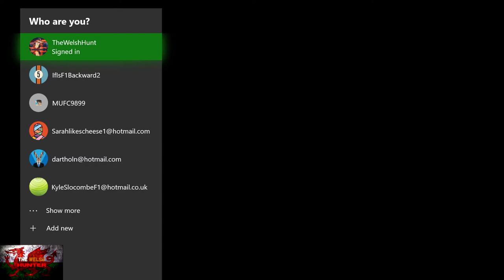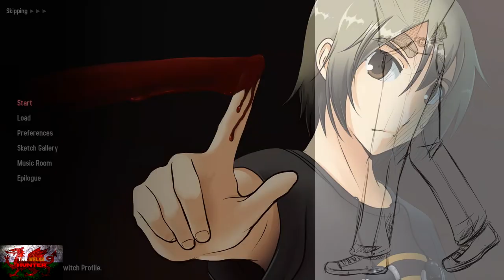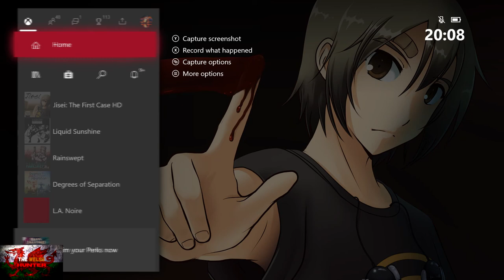Jisei: The First Case HD - 100% Achievement/Trophy Guide & Full Walkthrough!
Welcome to my 100% Achievement/Trophy Guide For Jisei: The First Case HD!
This was developed by sakevisual and published by the peoples favourite, Rataliaka Games.
It is available for £4.99 and is a very easy 20 minute completion.

Being a visual novel, all you have to do is follow my video, follow along with what i say and all achievements will unlock automatically.
Easy, peasy!

(Not sure how to change Facebook name a minute haha)

Big Love!